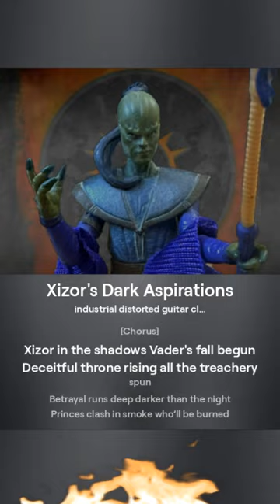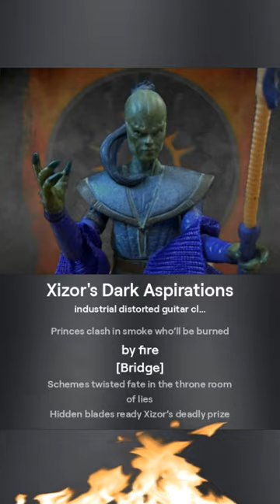Star Wars - "Xizor's Dark Aspirations" Music Video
AI-generated song about the dark aspirations of Prince Xizor.